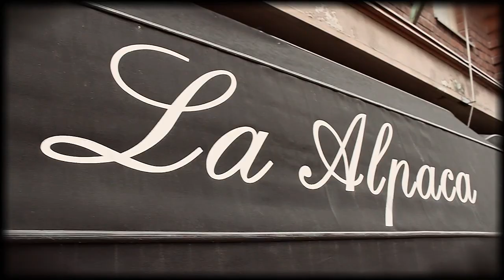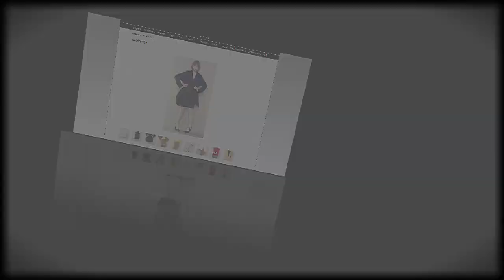La Alpaca, the movie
La Alpaca is a Finnish clothing brand engaged in
design, production and worldwide sales of  high-
quality products made of alpaca. The product range
includes coats, capes, knitwear, accessories and interior
decoration products, all of which are characterised by
high-level material and design. The fresh and timeless
fashion of our products enhances the properties of the
luxurious and practical material. Products by La Alpaca
represent everyday luxury -- a perfect combination of
material, product and price level.